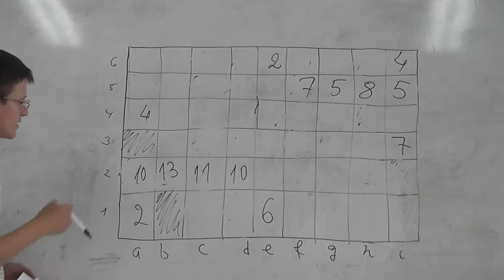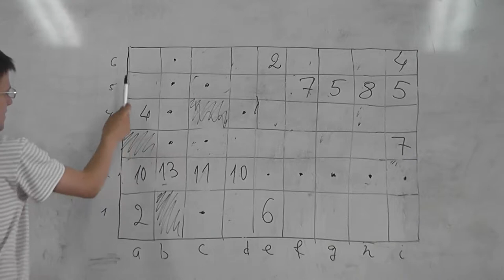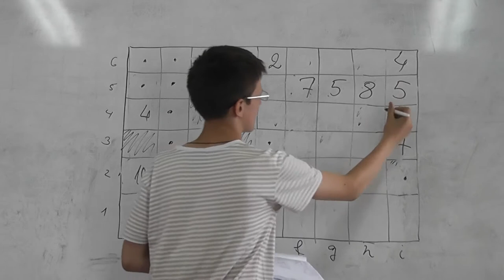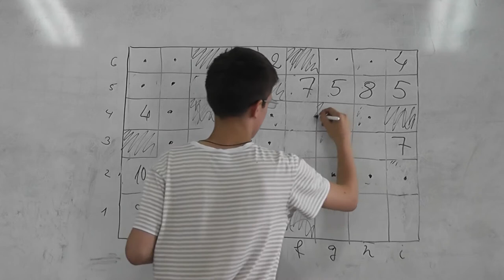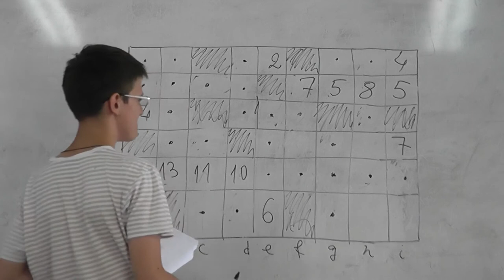4 Белое и чёрное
Покрасьте каждую из клеток в белый или чёрный цвет так, чтобы из любой белой клетки можно было добраться до любой другой белой клетки, не меняя по ходу движения цвет и переходя каждый раз в соседнюю по стороне клетку. Клетки, в которых написаны числа, должны быть белыми; никакие две чёрные клетки не имеют общей стороны (но могут иметь общую вершину). Число в клетке показывает, сколько всего белых клеток (с учётом её самой) видно из неё, если смотреть во все четыре стороны.